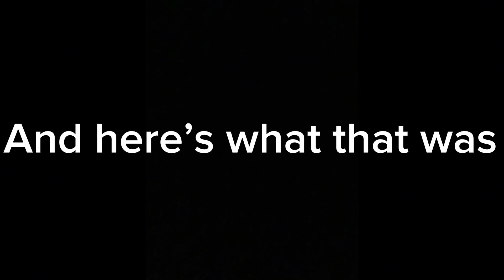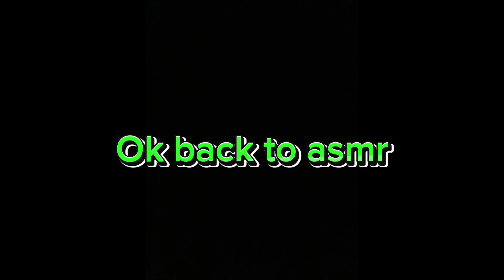My first asmr!!